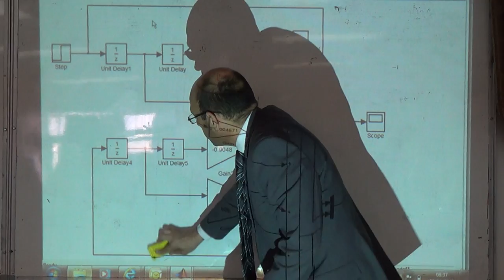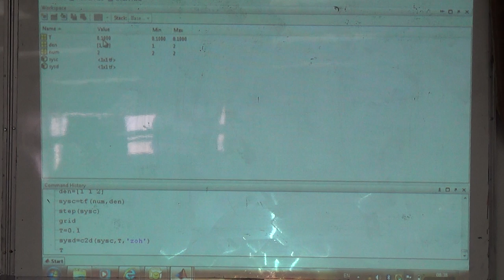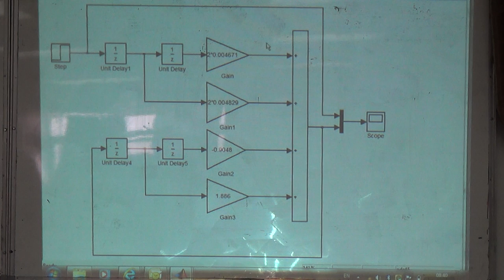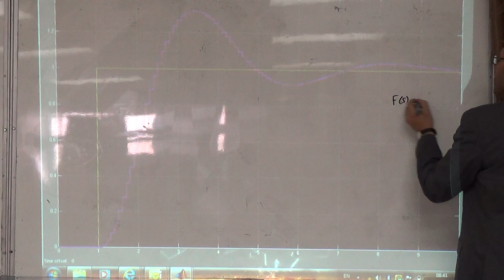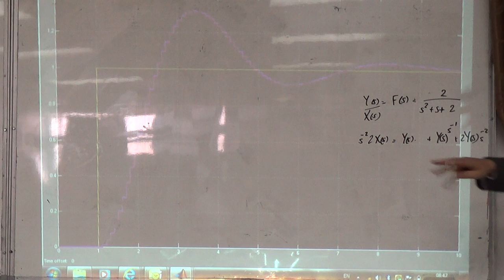Building and verifying the disrete transfer function in Simulink, 22/4/2015